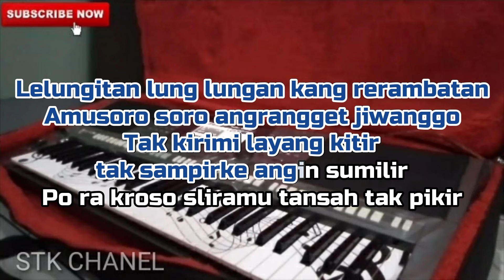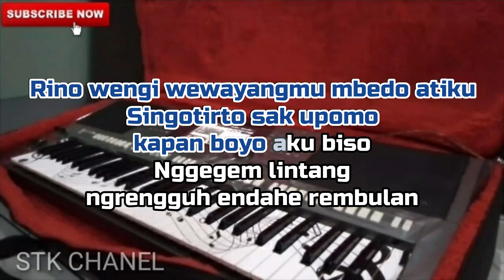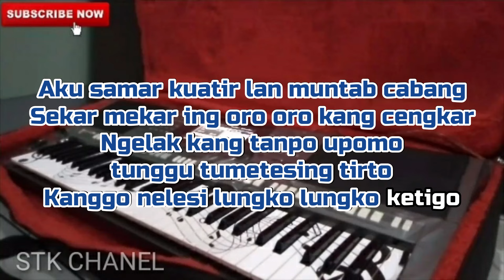KITIR SUMILIR (KI GEDHUG SISWANTORO) KARAOKE CAMPURSARI DANGDUT KOPLO STK CHANEL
Cover sebuah lagu berjudul Kitir Sumilir Karya Cipta  Ki Gedhug Siswantoro
musik Versi STK CHANEL KARAOKE Cover
Jaipong Dangdut Koplo

Cover versi dangdut koplo dengan menggunakan keyboard Korg pa700 dengan video lirik berjalan